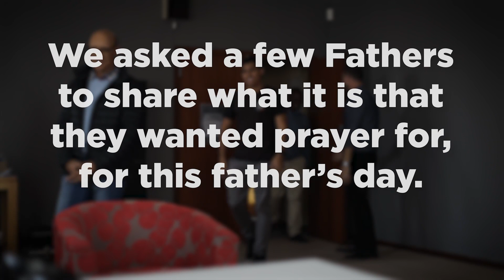The Day of Atonement | Leviticus 16 | Draw Near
It's the third talk in our series in Leviticus with Gareth. Today we look at the greatest and holiest day in the history of Israel: The Day of Atonement. What is this day for and what do we make of it now as Christians?

New, visiting or viewing for the first time and want to become part of the St. James family?